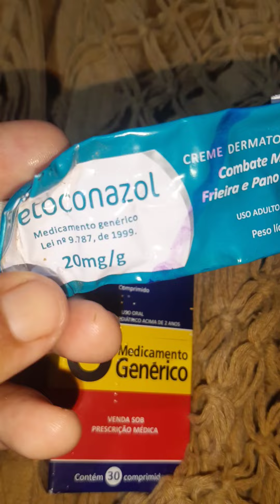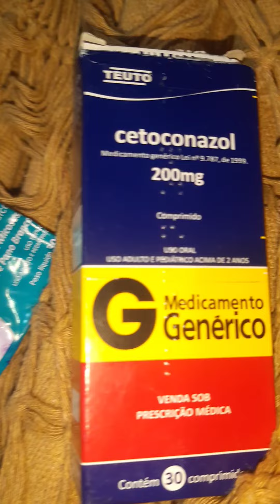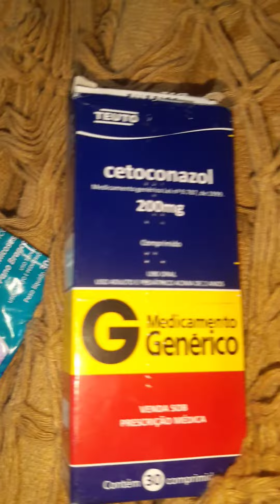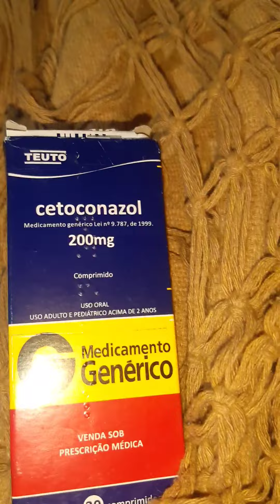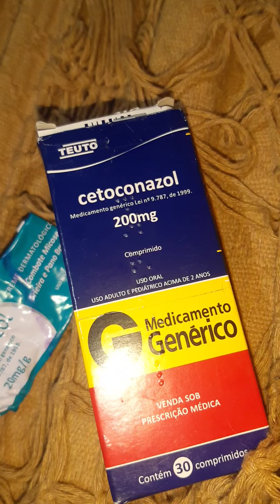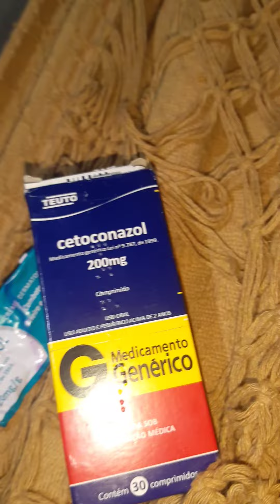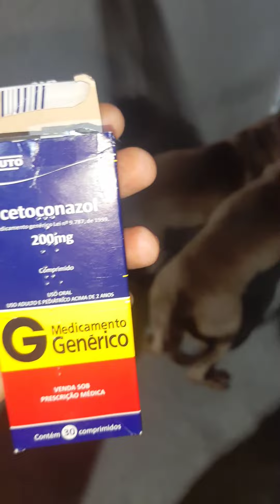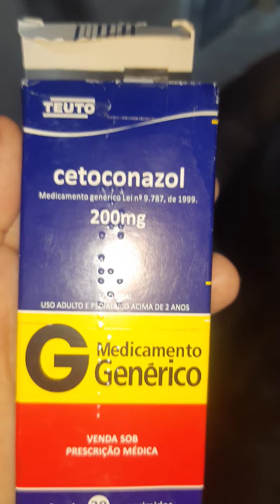Cachorro Com pêlos Caindo? Micoses,Fungos, Coceira.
Coceiras ,Fungos ,Micoses  e pêlos caindo se liga nessa dica aqui no canal do YouTube meu bull. Fiz nos meus cães deu certo .